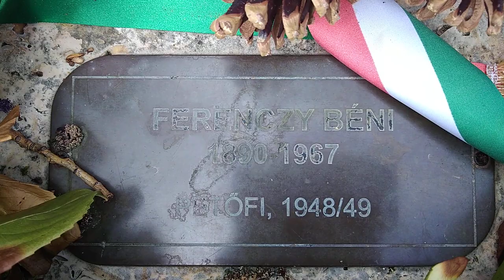Károlyi-palota, Károlyi-kert Budapest, Petőfi Sándor szobor